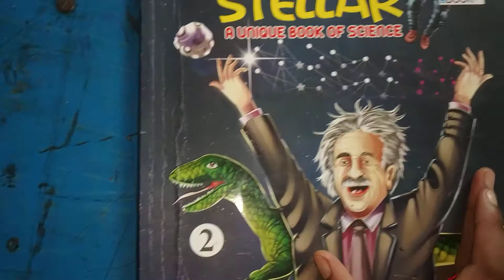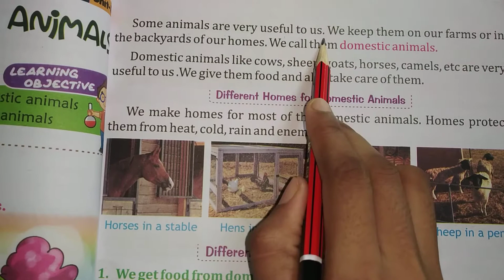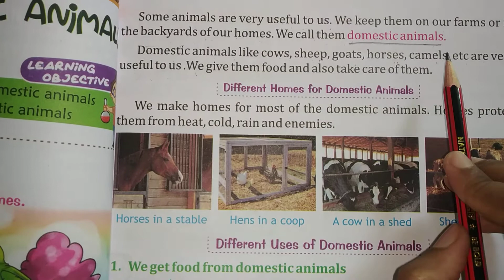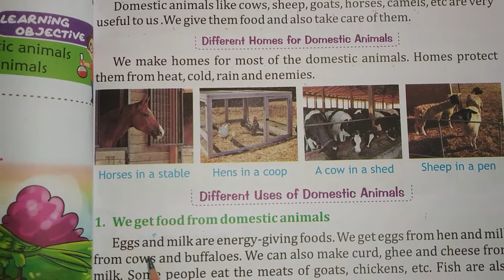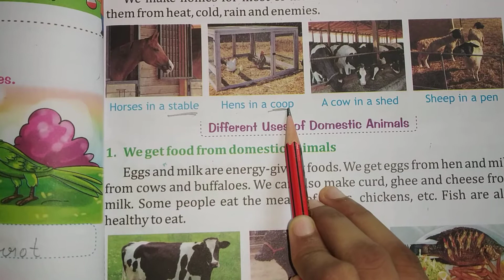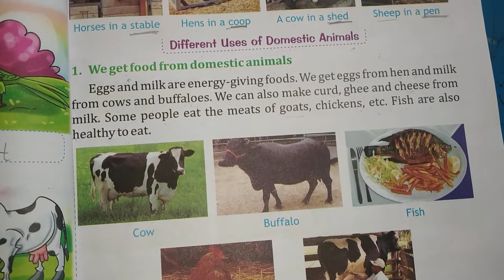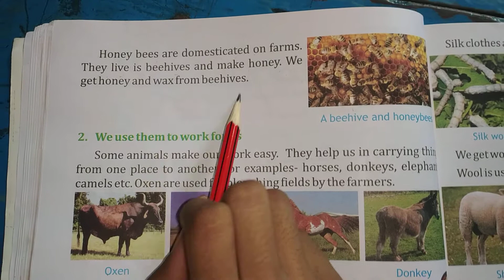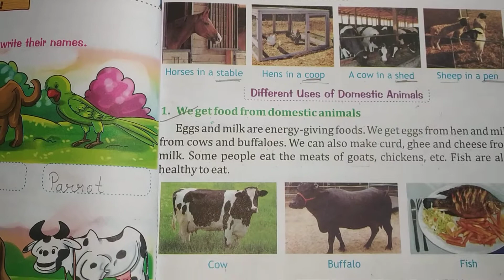Class-2nd, Science (Lesson-5) Part-1